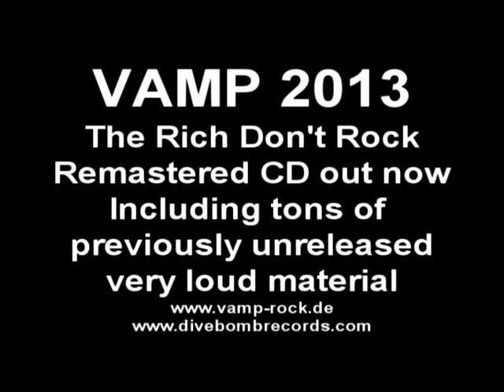Vamp - Lonely Nights.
A track on the The Rich Dont Rock album released in 1989, and reissued by  in 2012 with bonus tracks.